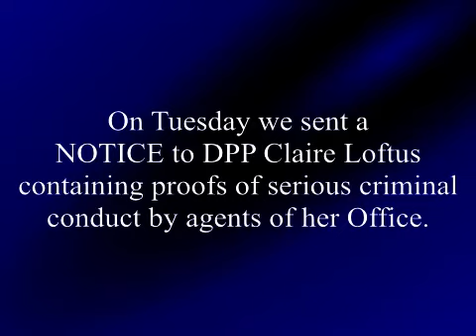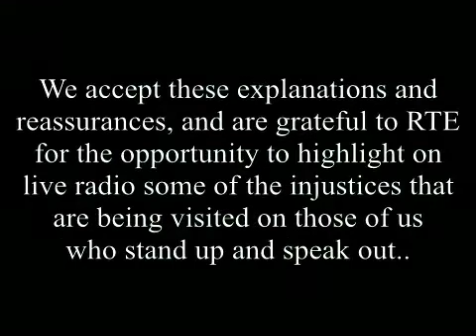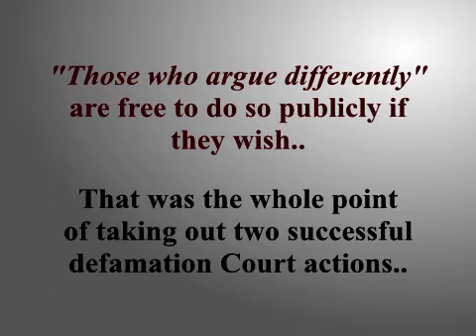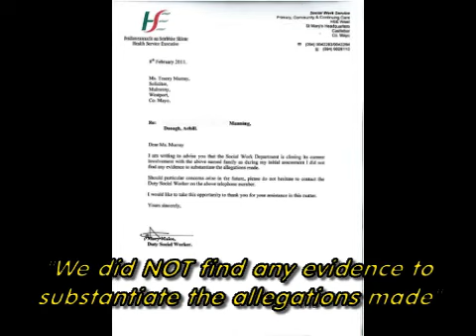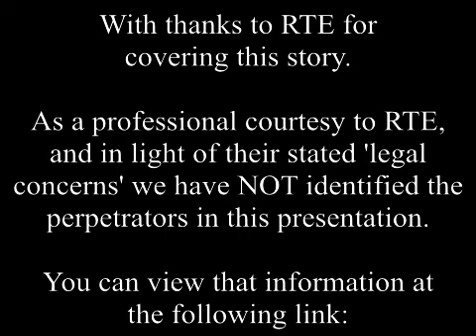RTE Liveline interview - sex-smear campaign - sound familiar?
RTE RADIO ONE LIVELINE interview with Stephen Manning about the sex-smear abuse campaign, including death threats, bungled assaults, poison-pen letters and child-protection 'investigations' by TUSLA & Gardai.. (This interview was removed from RTE player 'for legal reasons')